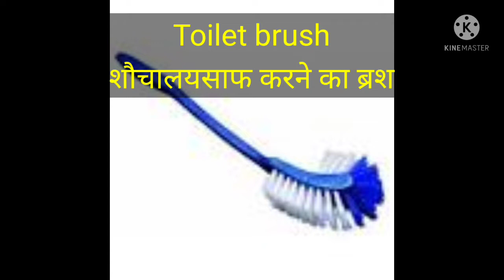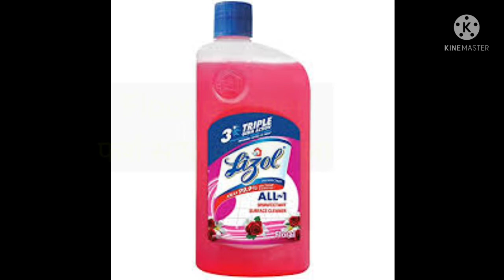Cleaning Tools Name in English and Hindi Cleaning Items Realted word meaning ।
In this video, I took some common English words with Hindi meaning which will help you in your day to day life and with the help of these English vocabulary you will also get improvement in your daily English speaking 👇

kids Home classes
cleaning tools
cleaning vocabulary

word meaning coverd in this video...

कूड़े का तसला , कूड़े का डब्बा , झाड़ू, बाल्टी ,
नल , टब ,सरफ and any more.